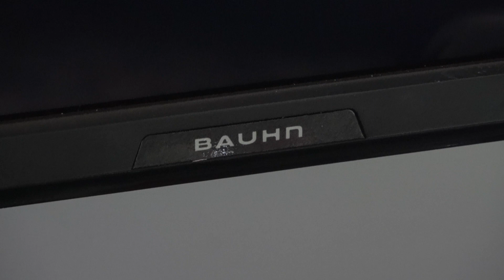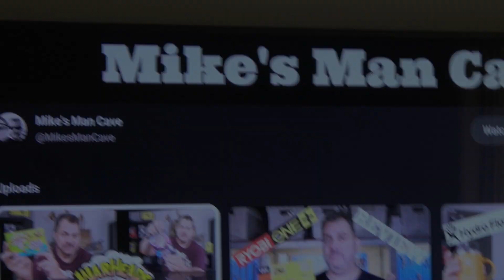Why You Should NEVER buy a Sony TV again - Trading my Expensive Sony for a cheap No Name TV